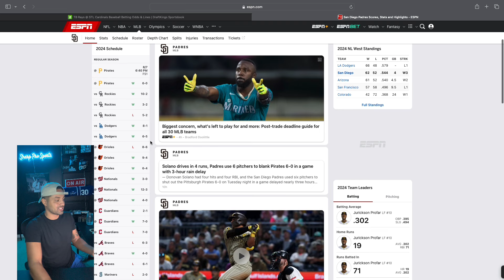PADRES @ PIRATES MLB FREE PLAY ⚾️